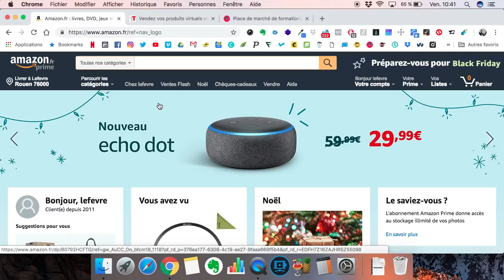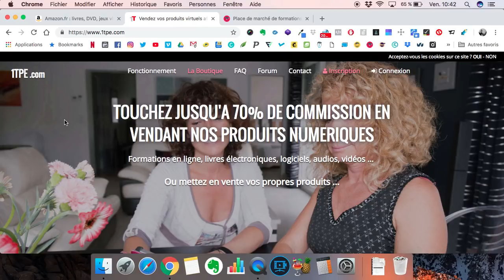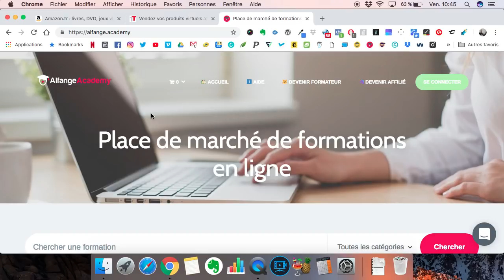💻 DOIT-ON S'INSCRIRE COMME AUTO-ENTREPRENEUR QUAND ON EST BLOGUEUR ?